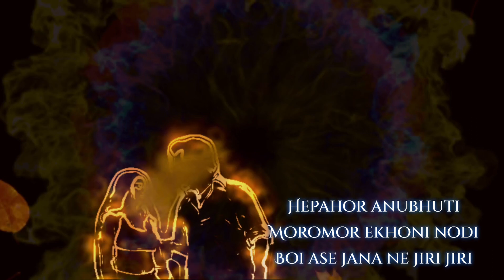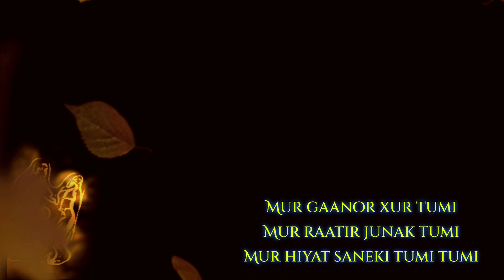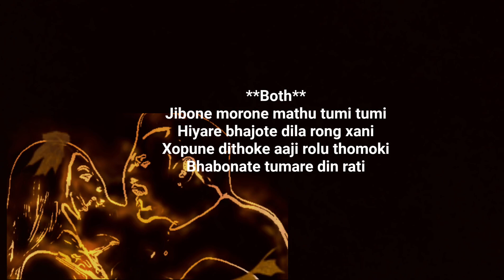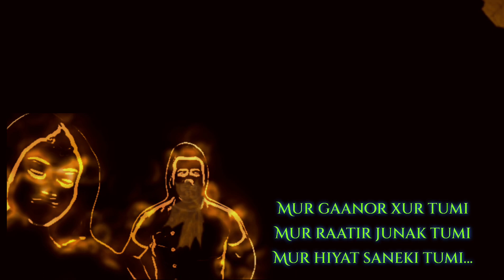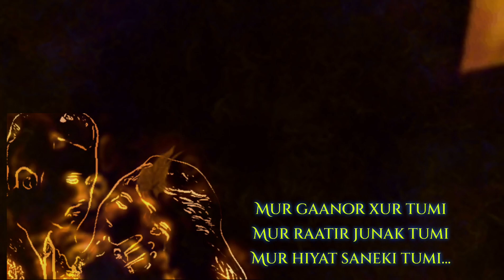Mur Ganor Xur Tumi Karaoke Track || Mur Gaanor Xur Tumi Assamese Karaoke Track || Assamese Song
This karaoke track is only for male singer